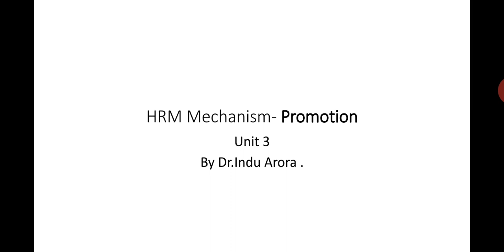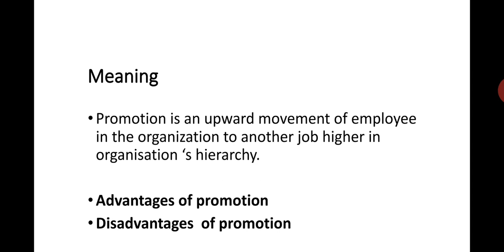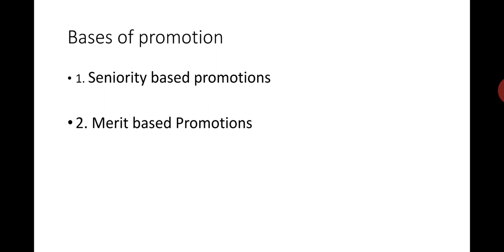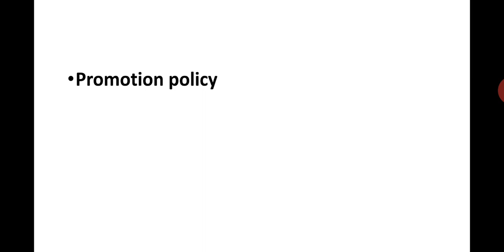HRM Mechanism-Promotion. Part -1 By Dr.Indu Arora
B.com  3rd Year .HRM- Unit 3rd